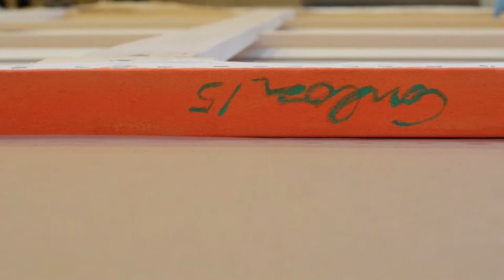William Conlon: DREAM: A Journey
A little behind the scenes video of the moving and installation of "Dream", a Painting by artist WIlliam Conlon. Watch the painting moved from Conlons summer studio on Great Diamond Island, Casco Bay, Portland Maine to Fordham University School of Law Building @ 150 W 62nd St New York NY.